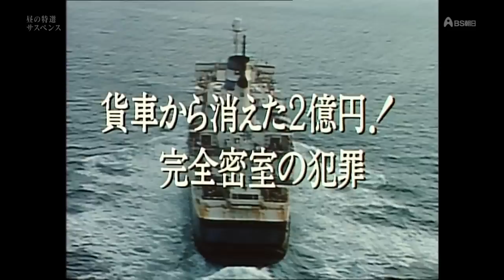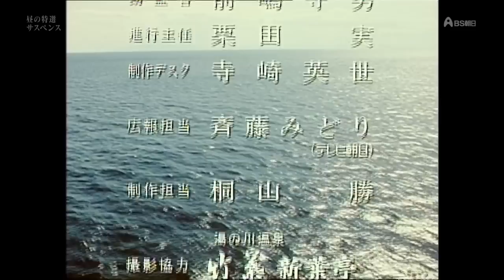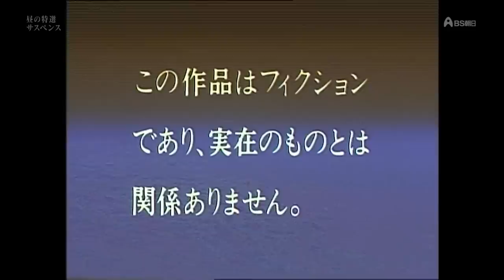【高橋英樹の】思い出の青函連絡船OP・ED【船長シリーズ】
1993/9/25　OA
船長シリーズ第5弾　思い出の青函連絡船
貨車から消えた２億円! 完全密室の犯罪

出演船舶はJR北海道の摩周丸（現メモリアルシップ摩周丸）

本編ではありません。
あくまで青函連絡船の雄姿を見るのと学術的資料の為にUp。
と苦しい言い訳をしておくｗ

今回は過去の事件を振り返った内容なので
船のシーンがあまりなかったのが残念。

出港シーンもメモリアルシップで撮影して
当時の映像と繋げたんでしょうか？
冒頭の車両甲板の件は八甲田丸ロケですかね？